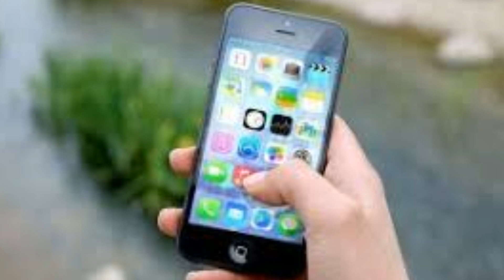Son dakika duyurusu yapıldı! Faturalı hat kullananlar dikkat